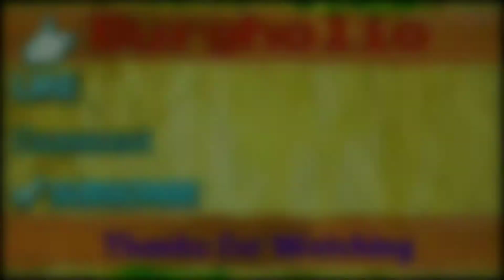An Average Night of Shenanigans(Headphones Only Edition) - Dragonball Xenoverse 2